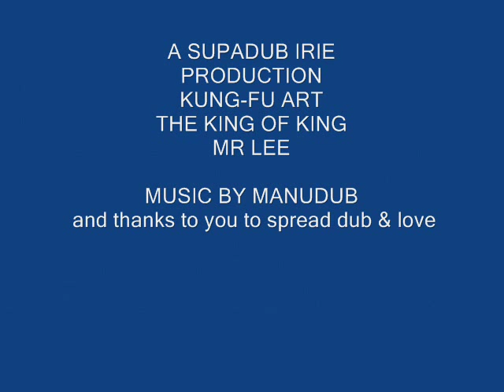MANUDUB present DUB DAY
A TRIBUTE TO the king of king , the kung-fu master, the only one...
The music is by Manudub a french dubhead  who have wrote this song called " DUB DAY " a dub tune dedicated to Bruce Lee...

this is made just for fun and love of DUB & KUNG-FU
ENJOY and STAY COOL !